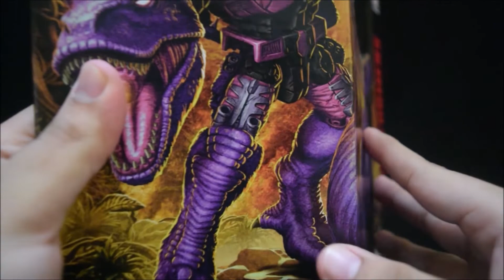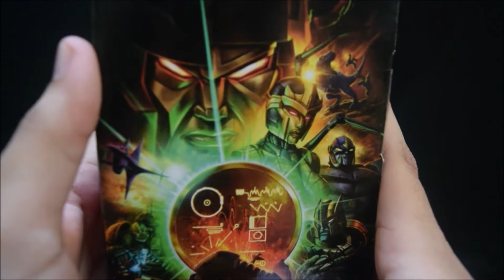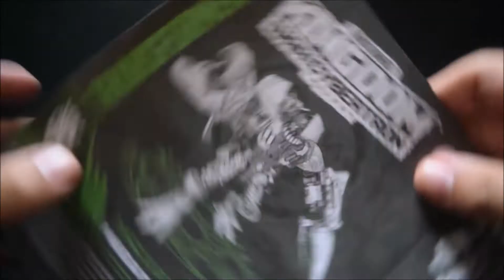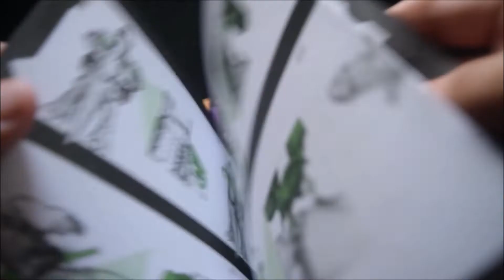Unboxing || Review: Transformers: War for Cybertron Trilogy: Kingdom: Megatron (Beast)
Empezamos el año con un absoluto y profundo SIII, ya que en este unboxing tenemos a un dinosauruo morado que no es nuestro mejor amigo, pero que sin duda es sorprendente: Megatron Bestia. Espero que les guste el episodio y si es así, no se olviden de darle pulgar arriba y compartirlo con sus amigos. Nada más que decir salvo vivan al máximo, hagan cosas geniales y brillen como Diamantes Negros. Esto ha sido Black Diamond Ltd, les ha hablado el Jack, cuidense mucho amigos.